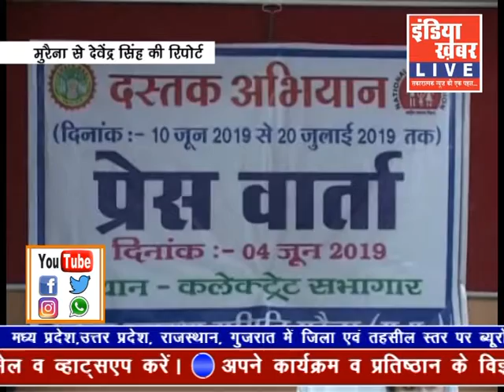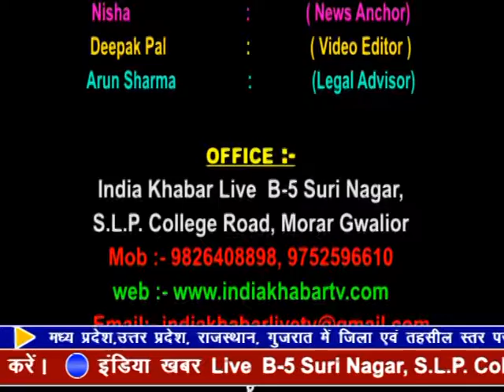indiakhabar Live | Hindi 07-06-2019 | IndiaKhabar Live News| इंडिया ख़बर LIVE